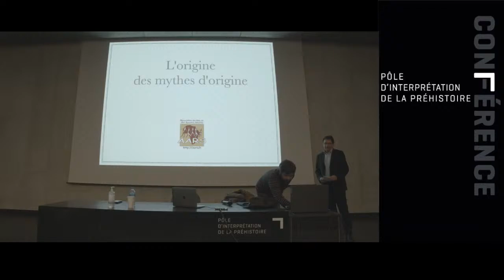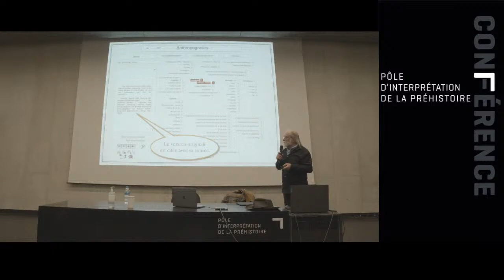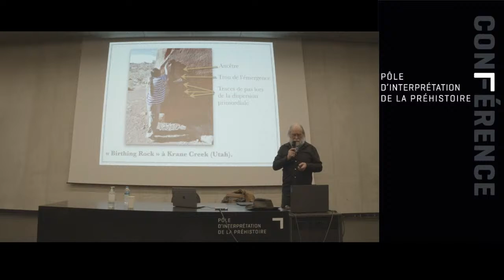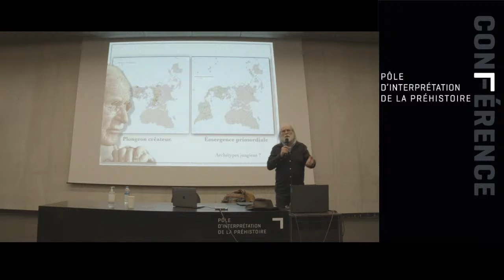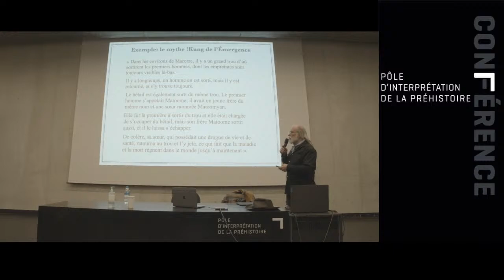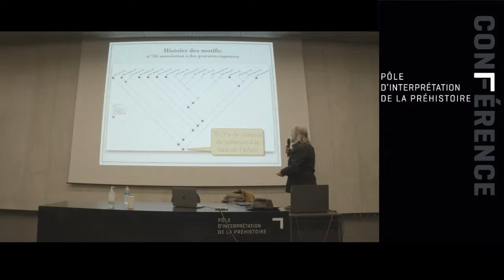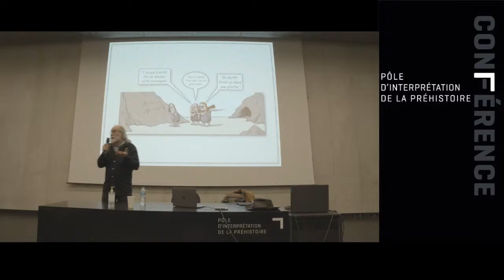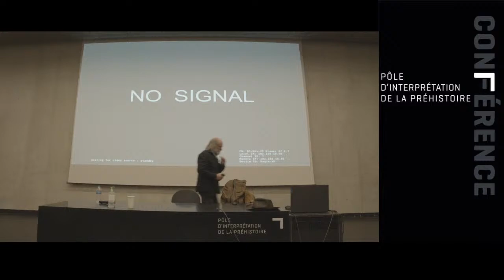CONFERENCE - L'origine des mythes d'origine par Jean-Loïc Le Quellec